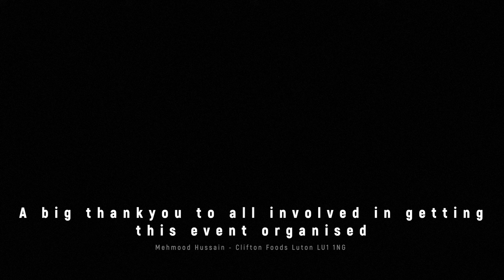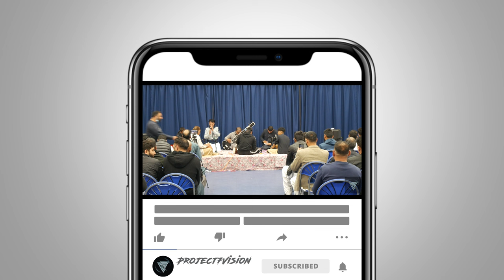Pothwari Sher,May 22 Luton Dallow Rd Community Centre ft Raja Hafeez Babar & Sadaf Kayani in full 4K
0:00 Introduction
07:21 Kalakar and team introductions
09:16 Main event

A special event organised by the residents of Luton, the event was held at the Dallow community center and was attended by many. A special thanks to all in attendence and to the many people who put the efforts in to get this show on.
A big mention to Mehmood Hussain of Clifton Foods Dallow Road who made arrangements for Raja Hafeez Babar to get to Luton.

Apologies for the people standing in front of the camera, I had no control over this, the ones that saw the equiptment and took another route to get pass, thank you, I could not do anything to move the persistent offenders who kept coming infront of the camera nor could I move anywhere else at the time.